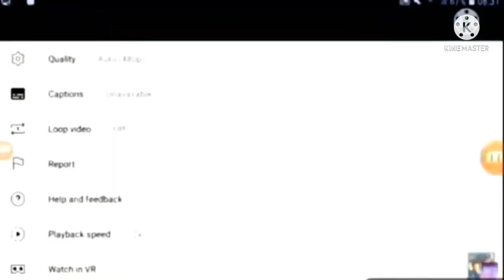Preview Jbce V4 Gets Interrupted Add Round 44